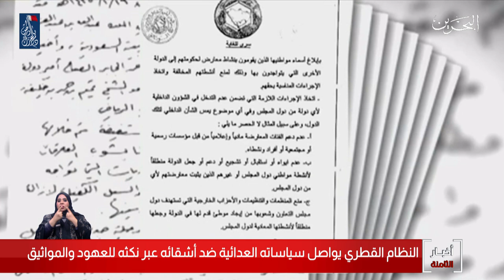البحرين مركز الأخبار : النظام القطري يواصل سياساته العدائيه ضد أشقائه عبر نكثه للعهود والمواثيق